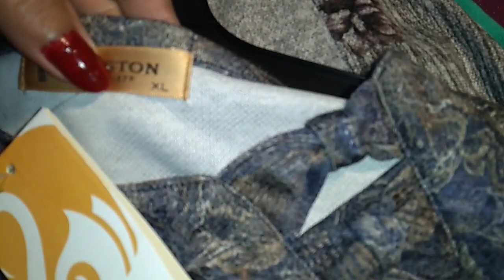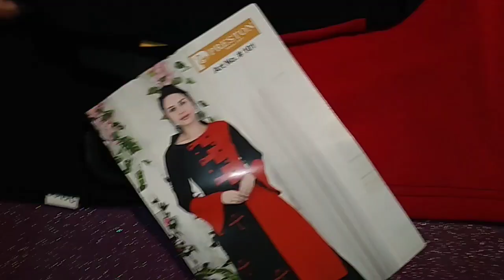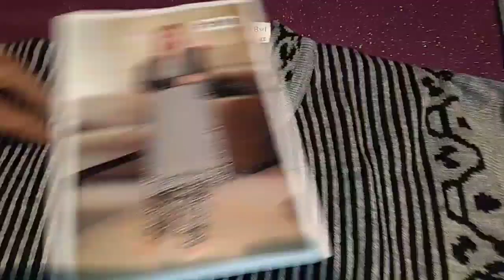📢Aaj ki video miss mat karna | branded kurti collrction | Haridwar family vlogs 2020...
Hii everyone,
              Today in this video I have shown you my New stock.

Ansh's channel:-
Home guitar lessons & gaming